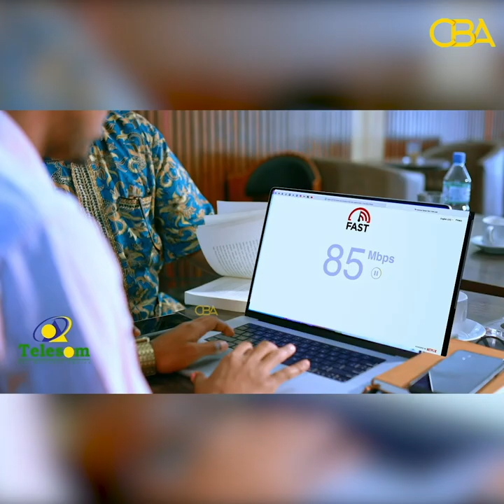“Shantiina Madaxweyne ee Xamar jooga hadaad maanta tidhaahdaan aan weerarno diyaar ban u nahay”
“Shantiina Madaxweyne ee Xamar jooga hadaad maanta tidhaahdaan aan weerarno diyaar ban u nahay” Madaxwynaha Somaliland.